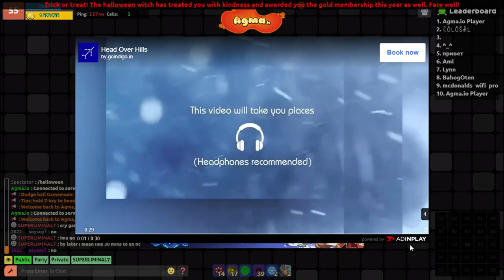agma io how to get free gold member